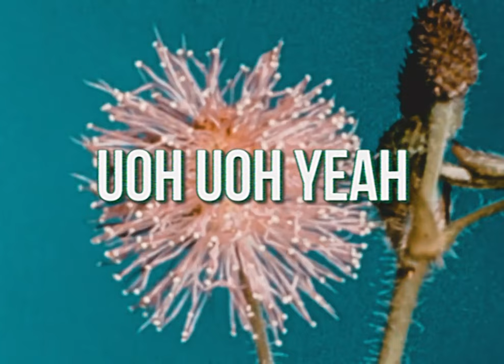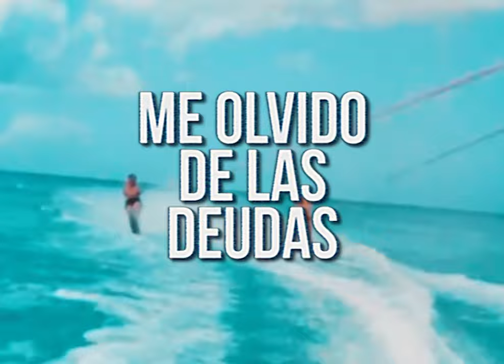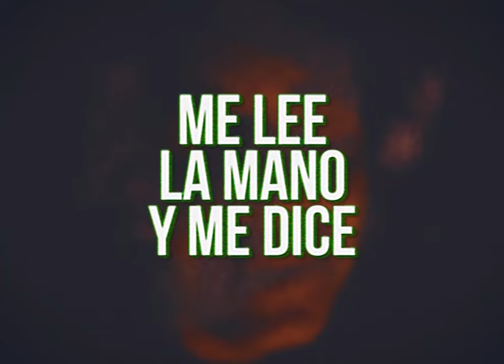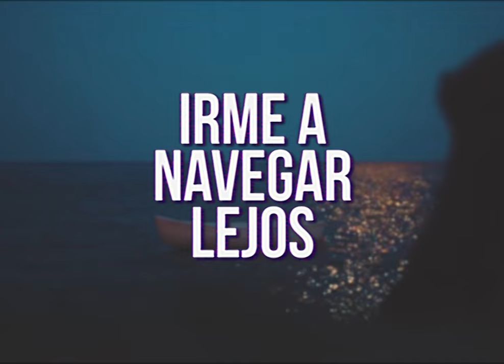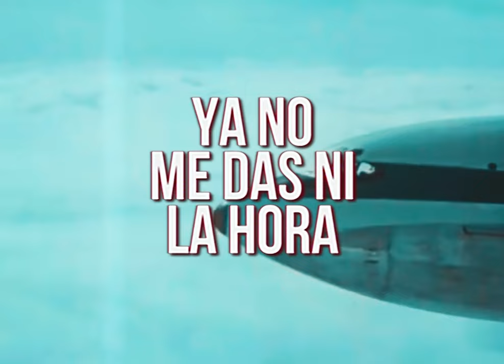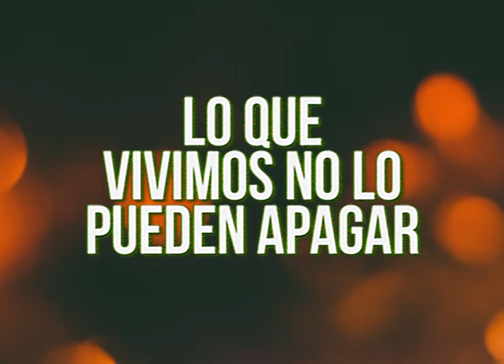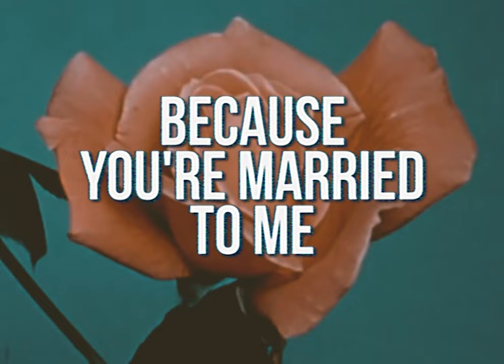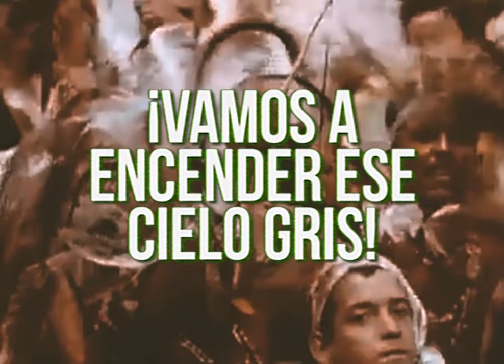Gauchito Club - El camino de la libertad (Full Album)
El camino de la libertad – Full Album - (Lyric Video)

Tracklist:
El camino de la libertad
Bar en la playa ft Francisca Y Los Exploradores
Movimiento Astral
La pálida
Onliyu ft Axel Fiks
Charlatán
Lowcost
Tu nombre me tatué
Encendedor
Versos
Obra de arte
El baile universal ft La Delio Valdez

Producido por Gabriel Nazar

Grabado en:
Color Marino por Santiago Marino
Fader Records por Federico López
Underplace por Mario Sanchez
Estudio Labreta por Juan Albornoz
Olivo producciones por Manuel Nazar y Fernancho Cremaschi

Mezclado por
Santiago De Simone  (2)
Federico López  (1 y 6)
Rubén Ordoñez  (4 y 10)
Mariano Bilinkis  (3, 5, 7, 8, 9, 11 y 12)

Masterizado por Daniel Ovie

Gauchito Club es:
Quimey Chandía, Alejandro Rezk, Julián Bermejo, Sasha Nazar y Gabriel Nazar.

Musicos Invitados:

Lucca Beguerie batería en: 3, 7, 10 y 11
Diego Navarro teclas en: 3, 4 , 10 y 12
Pablo Caficci telcas en: 7 y 11
Nicolas Reinoso acordeon en: 1 y 8
Gabi Cocó Orozco Synth en: 2
Huarpe Riquero bajo en: 1
Facu Vielmeti charango en: 1
Arreglo de cuerdas: Joaquin Guevara en 11
Cuerdas: Matias Longo y Bruno Cavallaro
Victor Silione violin en: 5
Coros: Aluhe Dumé, Esperanza Careri y Agustina Romano.
Vientos: Fugy Altavilla, Agustina Romano y Machingo Russo.
Coro niñez en 12: Tiago y Tadeo cremaschi, Jazmin Diez , Josefina Guevara
La Delio Valdez:
Ivonne Guzman (voz)
Agustín Zuanigh trompeta
Pablo Vázquez Reyna trompeta
Milton Rodríguez trombón
Damian Chavarría trombón
Pedro Rodríguez timbal y güira
Axel Fiks voz en: 5
Franco Saglietti voz en: 2

Arte de tapa:
Fotografía y arte: Tatiana Faingold
Dirección y edición: Sasha Nazar
Asistente de dirección: Nicolas Nazar
Producción: Gonzalo Arroyo, Quimey Chandía, Ale Rezk

Actores: Paco Leiva, Marcela Bonelli, Guillermo Zarate.
Vestuario Gauchito Club y Juanita Moreno , Feria NoFake y Zelva , Lo de Juanita Vintage

Video Lyric Full álbum: Lean Tobares
Filmaciones de full álbum: Guillermo "Willy" Zarate

Agradecimientos:

A nuestras familias, amigues, colegas y a cada persona que nos ayudó en este disco para generar esto tan único y especial para nosotros.

Un agradecimiento especial a la gente que nos apoya, nos sigue, y nos da mensajes de afecto permanentemente. ¡Esto es para ustedes!
Gracias a la crew del club: Gonzalo Arroyo (mgmt) Tuti Petrich y Peque Mohado (Fader digital)
Federico Lopez, Pipi Alonso, Manu Iglesias, Enzo Yoel Prieto, Tim Mcclane, Juanita. (Staff técnico y estético)